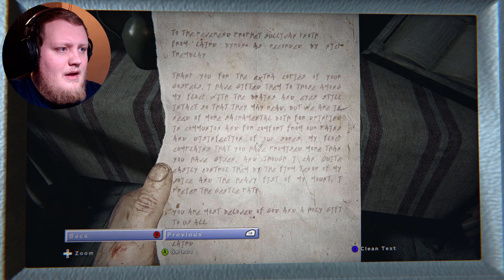Oulast 2 - Part 4 | THINGS KEEP GETTING WORSE!!!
It's time to play some Outlast 2 and it looks even Scarier than the Original Outlast!!!